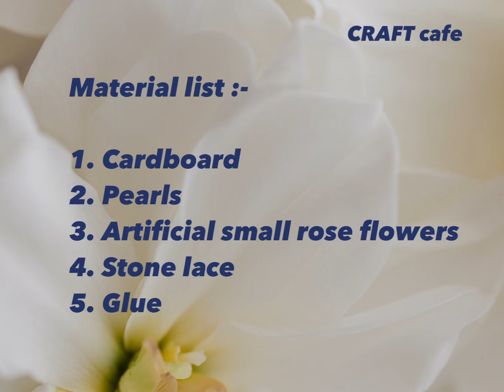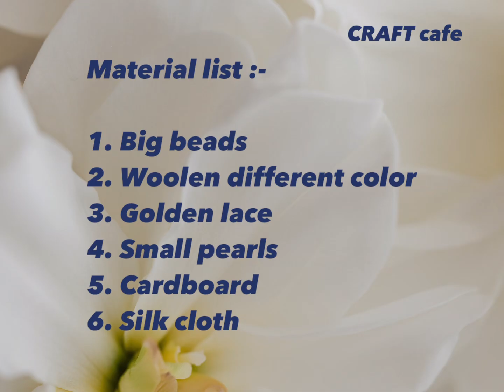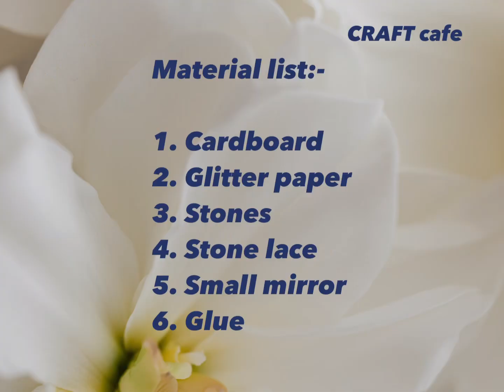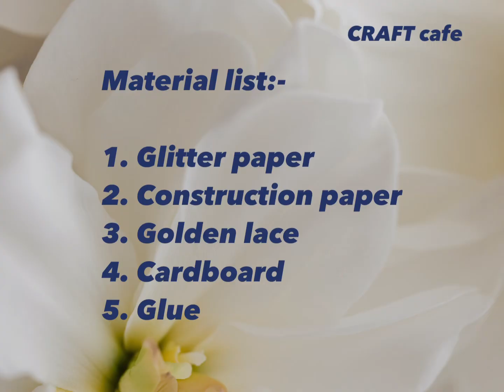6 Easy and Beautiful diya holder | How to make candle holder for Diwali | DIY festive decor idea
6 Easy and Beautiful diya holder | How to make candle holder for Diwali | DIY festive decor idea

How to make candle holder at home
diya holder making at home
diya holder
diya holder diy
diya holder making
diya holder craft
crochet diya holder
macrame diya holder
diya wick holder
resin diya holder
diya candle holder
candle holder diy
candle holder making
candle holder craft ideas
candle holder decoration ideas
candle holder diy paper
candle holder diy dollar tree
candle holder diy clay
candle holder diy easy
candle holder
candle holders ideas
diwali decoration
diwali decoration items
diwali decoration diy
Pom Pom diya holder
Stone diya holder
Glitter paper diya holder

Used item links👇🏻

Glitter paper

Pom poms

Easy 3 Diya holder making at home/Quick and creative Diya holder for Diwali

Easy 3 Beautiful DIY for Diwali decoration/ Beautiful DIY wall decor idea for Diwali

 My Other social media links :
Come say hi and support on my other social media😊